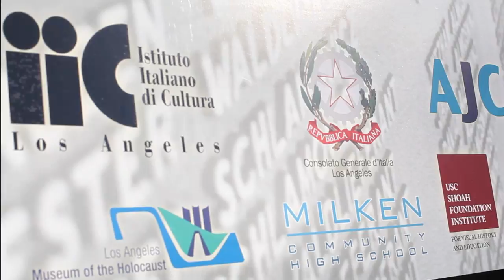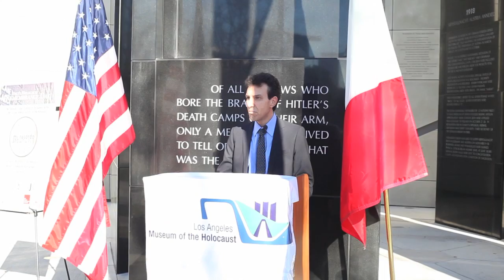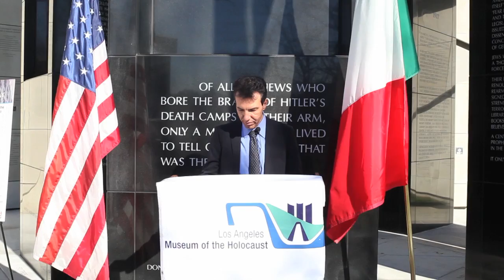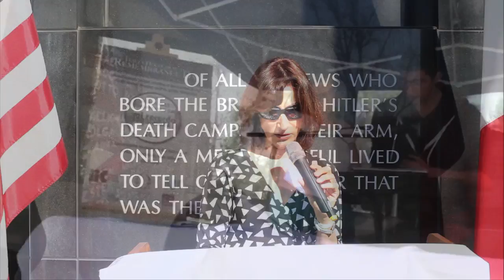Giornata della Memoria 2012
Consolato Italiano di Los Angeles
Los Angeles Holocaust Museum and Milken Community High School
by Luca Severi